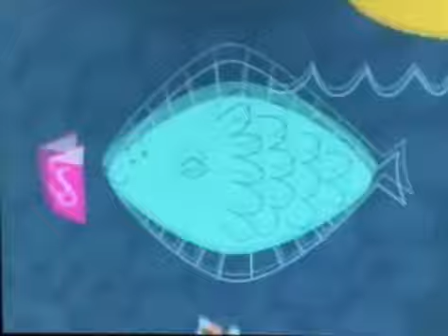PBS Kids Program Break (2001)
SpongeBob SquarePants Next
Reading ID